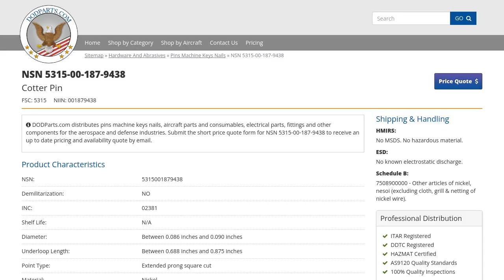NSN 5315-00-187-9438 Cotter Pin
NSN: 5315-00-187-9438 a Cotter Pin. Part Number: MS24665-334. This product can be located in our Pins Machine Keys section on our